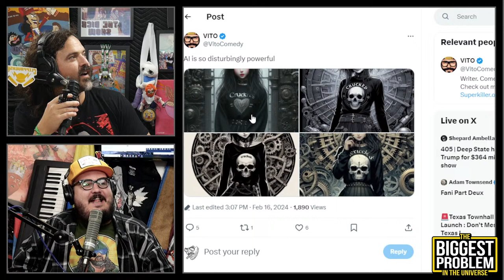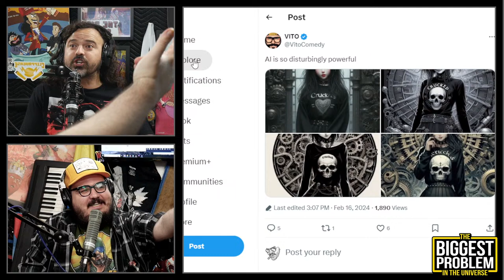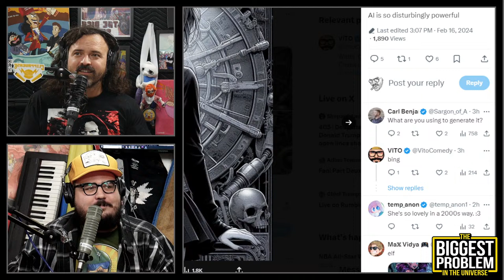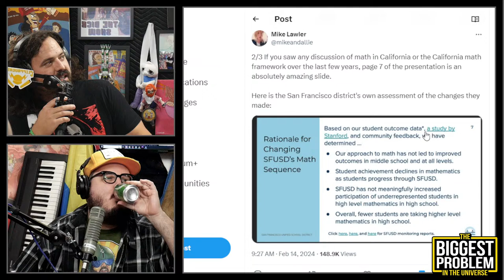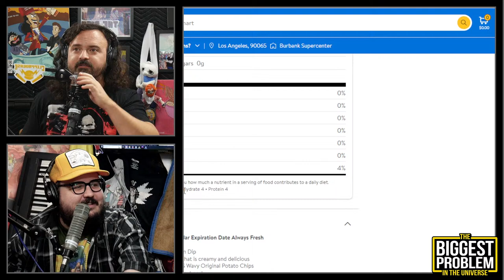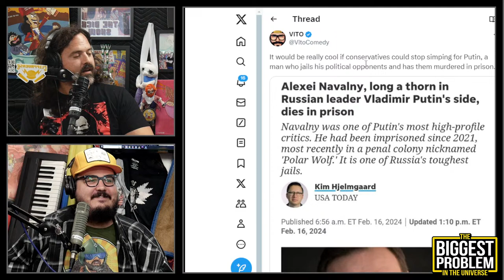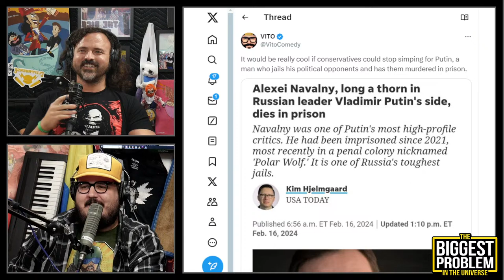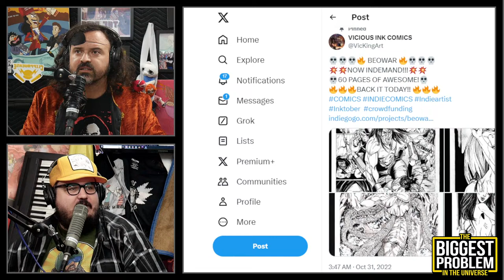Chips and Dips | Biggest Problem #128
Problems:
►Throwing Your Back Out
►Chips Breaking in the Dip
►Prison Abuse
►AI Evangelists
►Assisted Suicide Haters